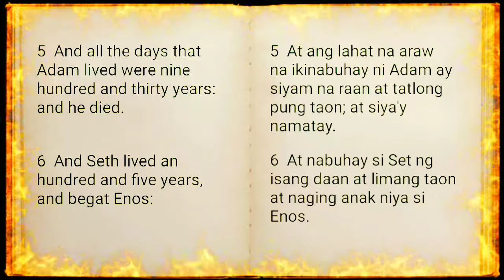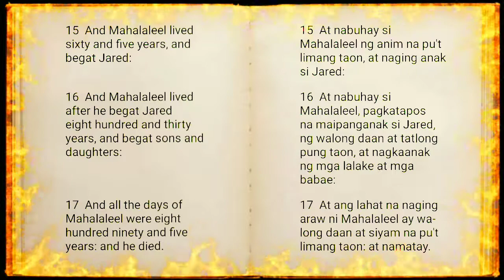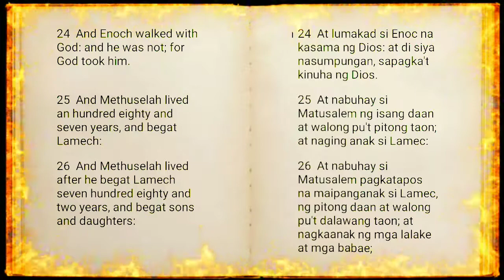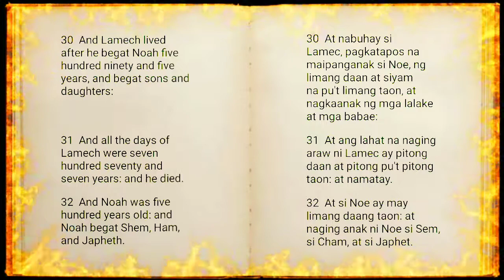THE WORD OF GOD - GENESIS 5:1-32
This is the book of the generations of Adam. In the day that God created man, in the likeness of God made he him;
Male and female created he them; and blessed them, and called their name Adam, in the day when they were created.
And Adam lived an hundred and thirty years, and begat a son in his own likeness, after his image; and called his name Seth:
And the days of Adam after he had begotten Seth were eight hundred years: and he begat sons and daughters:
And all the days that Adam lived were nine hundred and thirty years: and he died.
And Seth lived an hundred and five years, and begat Enos:
And Seth lived after he begat Enos eight hundred and seven years, and begat sons and daughters:
And all the days of Seth were nine hundred and twelve years: and he died.
And Enos lived ninety years, and begat Cainan:
And Enos lived after he begat Cainan eight hundred and fifteen years, and begat sons and daughters:
And all the days of Enos were nine hundred and five years: and he died.
And Cainan lived seventy years, and begat Mahalaleel:
And Cainan lived after he begat Mahalaleel eight hundred and forty years, and begat sons and daughters:
And all the days of Cainan were nine hundred and ten years: and he died.
And Mahalaleel lived sixty and five years, and begat Jared:
And Mahalaleel lived after he begat Jared eight hundred and thirty years, and begat sons and daughters:
And all the days of Mahalaleel were eight hundred ninety and five years: and he died.
And Jared lived an hundred sixty and two years, and he begat Enoch:
And Jared lived after he begat Enoch eight hundred years, and begat sons and daughters:
And all the days of Jared were nine hundred sixty and two years: and he died.
And Enoch lived sixty and five years, and begat Methuselah:
And Enoch walked with God after he begat Methuselah three hundred years, and begat sons and daughters:
And all the days of Enoch were three hundred sixty and five years:
And Enoch walked with God: and he was not; for God took him.
And Methuselah lived an hundred eighty and seven years, and begat Lamech:
And Methuselah lived after he begat Lamech seven hundred eighty and two years, and begat sons and daughters:
And all the days of Methuselah were nine hundred sixty and nine years: and he died.
And Lamech lived an hundred eighty and two years, and begat a son:
And he called his name Noah, saying, This same shall comfort us concerning our work and toil of our hands, because of the ground which the LORD hath cursed.
And Lamech lived after he begat Noah five hundred ninety and five years, and begat sons and daughters:
And all the days of Lamech were seven hundred seventy and seven years: and he died.
And Noah was five hundred years old: and Noah begat Shem, Ham, and Japheth.

Genesis 5:1-32